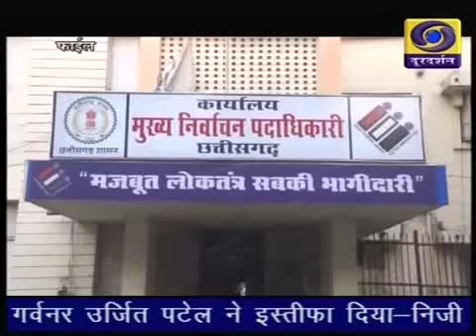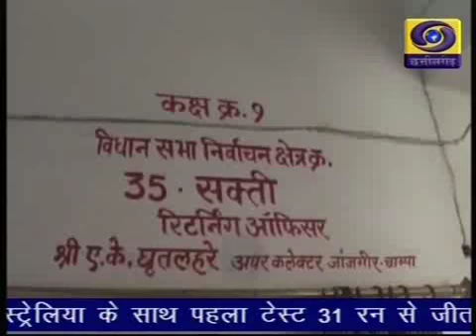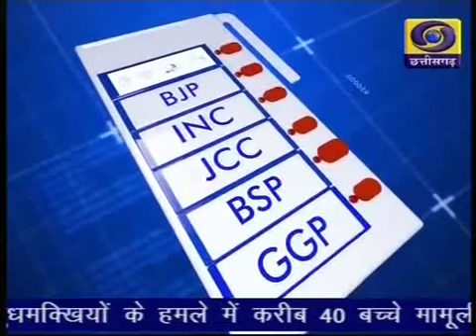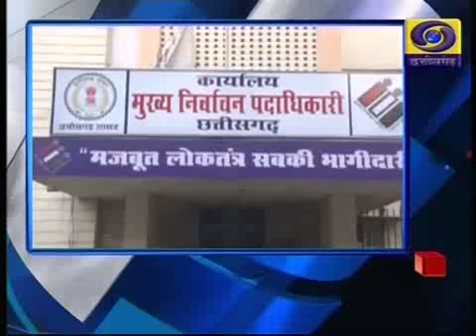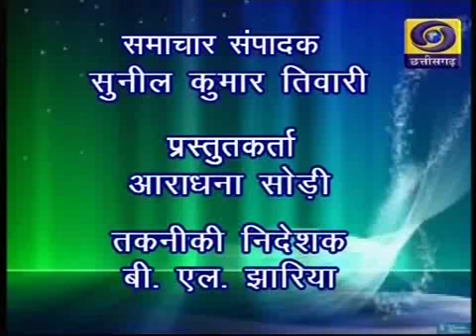Chhattisgarh ddnews 10 12 18 Twitter @ddnewsraipur 06 30 PM